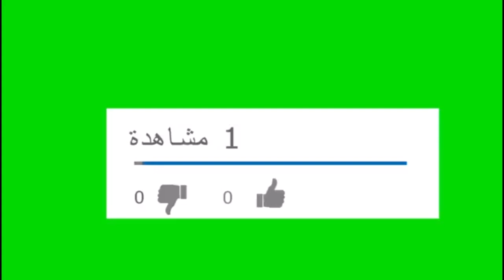كشف سر زواج حليم وسعاد حسني وتطاول على الشيخ الشعراوى وأغضب أحمد ذكى مالا تعرفه عن مفيد فوزي !!؟؟؟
رحيل الإعلامى مفيد فوزي #
# كشف سر زواج حليم وسعاد حسني # وتطاول على الشيخ الشعراوى # وأغضب الفنان أحمد ذكى #
# مالا تعرفه عن الإعلامى مفيد فوزي #
# منوعات زيزي #